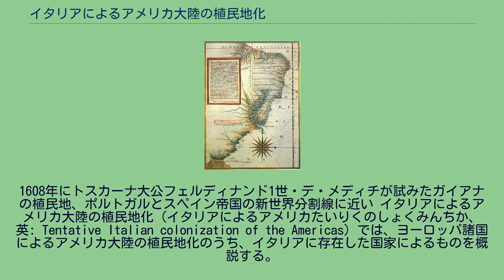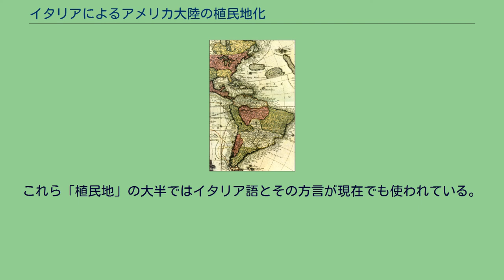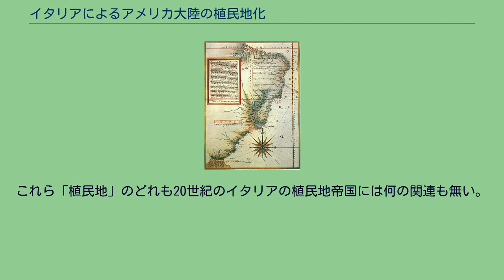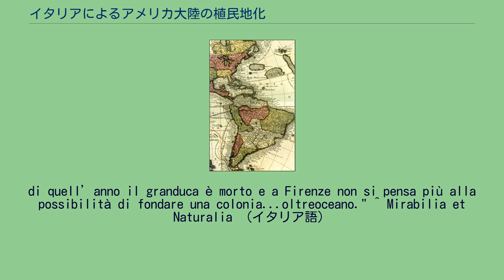イタリアによるアメリカ大陸の植民地化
フェルディナンド1世・デ・メディチ
イタリア・ブラジル関係
1608年にトスカーナ大公フェルディナンド1世・デ・メディチが試みたガイアナの植民地、ポルトガルとスペイン帝国の新世界分割線に近い イタリアによるアメリカ大陸の植民地化（イタリアによるアメリカたいりくのしょくみんちか、英: Tentative Italian colonization of the Americas）では、ヨーロッパ諸国によるアメリカ大陸の植民地化のうち、イタリアに存在した国家によるものを概説する。
トスカーナ大公国が17世紀初期、ブラジル北部に植民地建設を企てたものが唯一であり、規模も期間も限られたものとなった。
トスカーナのフェルディナンド1世・デ・メディチは1608年にロベルト・ソーントン船長の指導する遠征隊を組織させ、ブラジル北部とアマゾン川を探検し、南アメリカ北部海岸に開拓地を設立させる準備をすることで、ルネサンス期のイタリアにブラジルの貴重な主に木材や香料を輸出させる基地とすることを目指した。
トスカーナ大公フェルディナンド1世・デ・メディチが、アメリカ大陸で唯一イタリアの植民地創設の試みを監督した。
17世紀の初年、トスカーナのフェルディナンド1世はブラジルでの植民地の可能性を評価した。
...フェルディナンドは（1608年の遠征のために）ソーントン船長にキャラベル船とタルタン船各1隻を与えた。
...ソーントンは1年間の航海を行い、ガイアナとブラジルに到着して、アマゾン川とオリノコ川を探検した。
...1609年7月、（トスカーナの）リヴォルノに戻ったが、その年の2月にフェルディナンド1世が死亡しており、フィレンツェでは（フェルディナンド1世の後）誰も海外植民地を建設することを考えている者はいなかった。
- マテオ・サンフィリッポ フェルディナンド1世は17世紀の始めに、アマゾンのジャングルにある豊かさ取り込むために、ブラジル北部に交易を行う植民地を創設しようとした。
南アメリカから貴重な木材、香料および鉱物をルネサンス期のイタリアに運ぶ隆盛を極める貿易事業の支配を望んだ。
1595年にアマゾンを探検したイギリス人ロバート・ダドリーに接触し、アマゾン川とオリノコ川で金を探索することについて助言を得た。
1608年、ダドリーは私掠船に使われていたガレオン船のサンタルチア・ブオナヴェンチュラ号を派遣してガイアナとブラジル北部に向わせることについてフェルディナンド1世を説得した。
このことを契機に1608年、フェルディナンド1世は遠征のためにソーントン船長にこのガレオン船と小型の支援用船舶を与えた。
ソーントンは新しく整備されたリヴォルノの港から出帆し、ガイアナとブラジルに到着してアマゾン川とオリノコ川を探検した。
1609年7月、ソーントンはリヴォルノに戻ったが、その年の2月にフェルディナンド1世が死亡しており、後継者のコジモ2世は海外植民地を建設することに興味がなかった。
ソーントンはその夏にリヴォルノとルッカのイタリア人開拓者を連れてアマゾン川とオリノコ川の間の地域に戻る用意ができていたが、この計画は潰れた。
実際にソーントンのガレオン船サンタルチア・ブオナヴェンチュラ号が1609年にイタリアに戻ったとき、トリニダード島とアマゾン川デルタの間の地域を探索した豊富な情報をもたらし、数人の先住民と熱帯のオウムを連れてきていた。
ソーントンがイタリア植民地の場所として想定した地域は現在のフランス領ギアナ（カイエンヌ市近く）であり、それから間もない1630年にフランスによって植民地化されることになった。
この試みに終わった植民地の後、19世紀まではアメリカ大陸のブラジル南部、ウルグアイおよびアルゼンチンで、他国の旗の下にイタリア人が入植することだけが続いた。
イタリア人はドイツと同様、アメリカ大陸で実際の植民地を創設することはなく、19世紀に国土統一を果たした後で世界の他の部分に地域的な植民地を造っただけだった。
しかし、多くのイタリア人は、ドイツ人と同様にアメリカ大陸に移住して他国の旗の下に住み、いわゆる移民の「植民地」（イタリア人街）を造り出していった。
これら「植民地」は同一地域同一時期に共に移住したイタリア人移民集団によって作られ、その多くは今日でも残るものになっている。
この種のイタリア人「植民地」として最初のものは1830年代後半に...